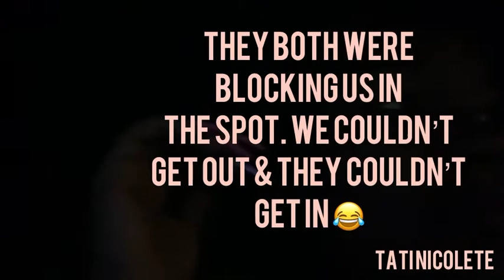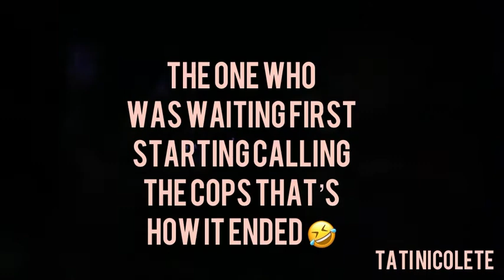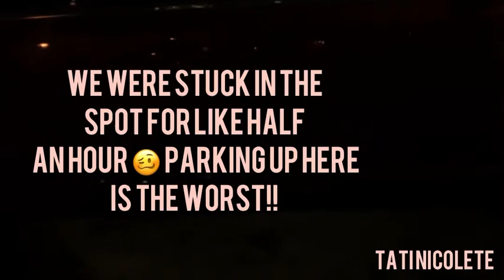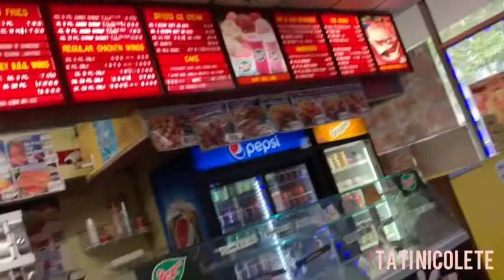Mom Vlog!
› tatinicoleteTatiana Nicolete (@tatinicolete) • Instagram photos and videos

Sc: asvpxtvti